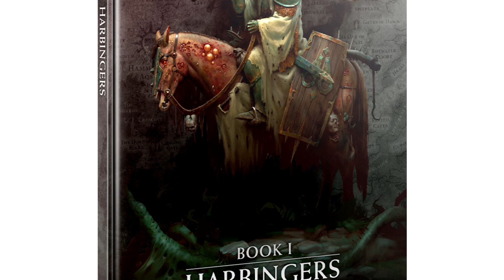Trasfondo AoS - Cruzadas - Libro 1 : Heraldos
Comienza el final de la 3a edición. Con el libro 1 nos centramos en Hamerhal tanto en su lado de Ghyran como en su versión en Aqshy. Lluvias torrenciales, incendios provocados y mucho salseo en este episodio que sienta las bases para lo que está por venir...